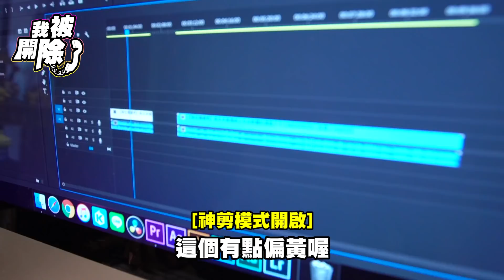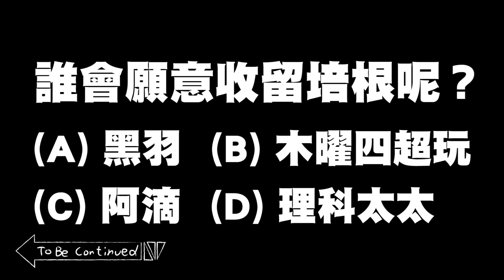【我被開除了#2】培根加入安安邊緣子 !? 騷擾蜆編 阿民爆氣 feat.安安邊緣子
反骨最新企劃,我被開除了,大家想看培根去哪裡應徵歡迎留言喔!!